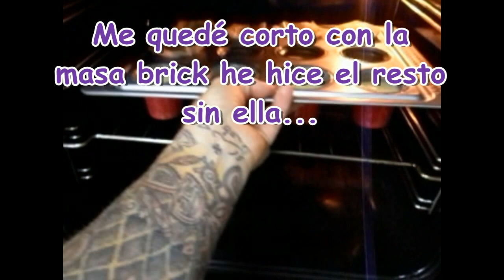Mantecadas de chocolate blanco.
Un dia, viendo una receta de "Mantecadas de Astorga", se me ocurrió hacer algo parecido, añadiendole chocolate blanco, pero sin perder los ingredientes iniciales de este dulce leonés: harina, huevos, mantequilla y azúcar. Tenía en el congelador unas cuantas hojas de masa brick y también se las añadí...El resultado fué este que os muestro. Su textura difiere de las mantecadas originales, pues se parecen más a otro dulce cántabro, llamado "quesada"...En cualquier caso salieron ricas!
Buen provecho!!!   :-)